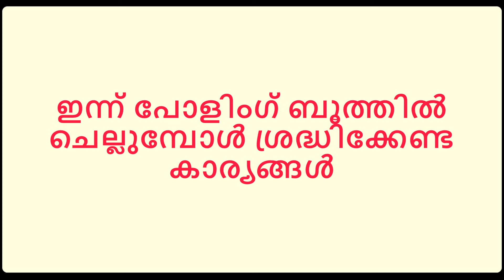ഇന്ന് പോളിംഗ് ബൂത്തിൽ ചെല്ലുമ്പോൾ ശ്രദ്ധിക്കേണ്ട കാര്യങ്ങൾ II Lok Sabha Election - 2024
About this Video:
Lok Sabha Election 2024 Kerala
Kerala election
poling booth
presiding officer
voting machine
pv pat
election
suresh gopi
k muraleedharan
bjp
congress party
rajeev gandhi
narendra modi